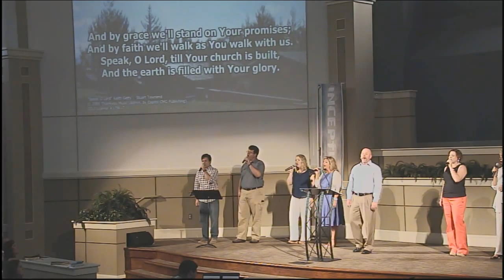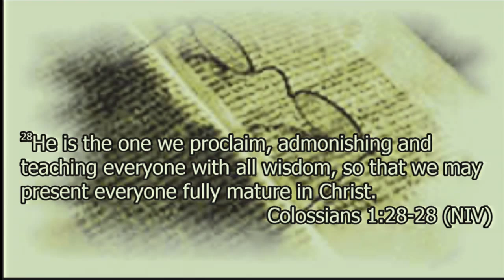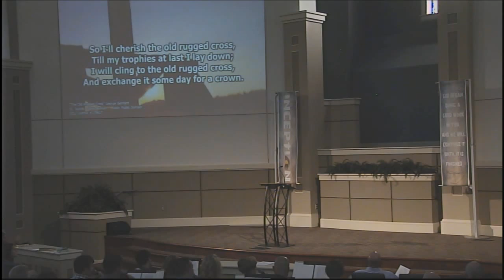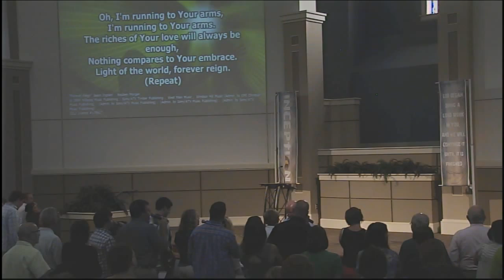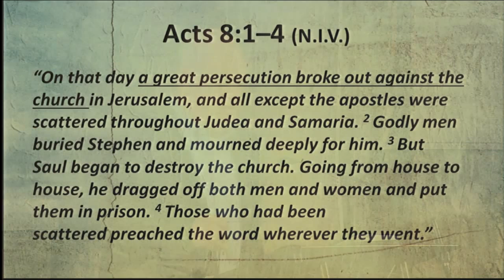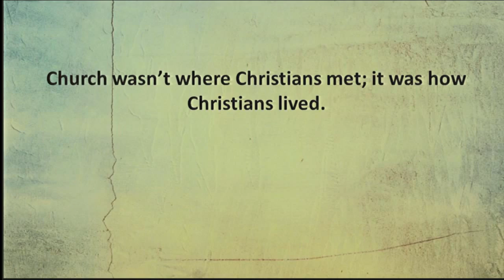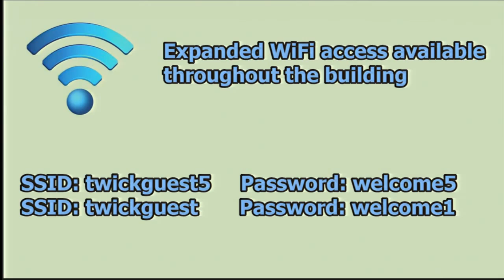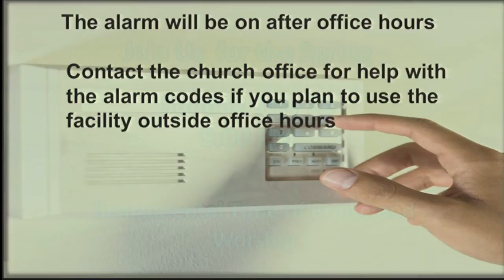Weekend or Way of Life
Sermon: Weekend or Way of Life
Series: Inception Part 9
Speaker: Jody Vickery
Date: July 12, 2015

The Inception series are lessons from the early church in the Book of Acts. This sermon focus's on ACTS Chapter 8 -- The Church Persecuted and Scattered.